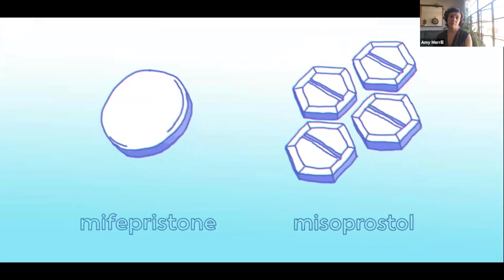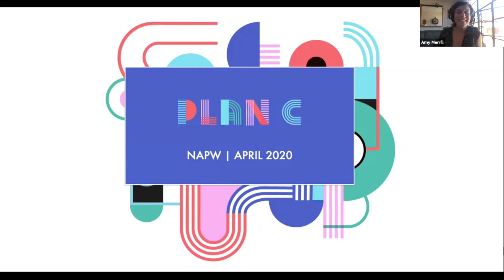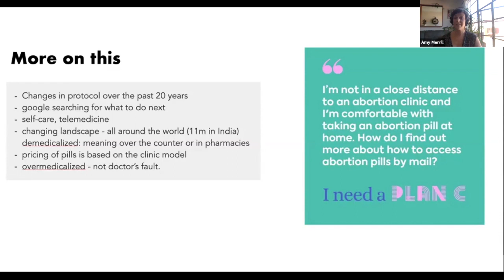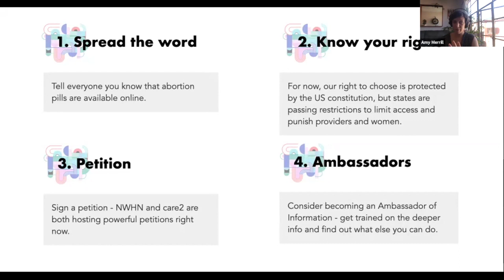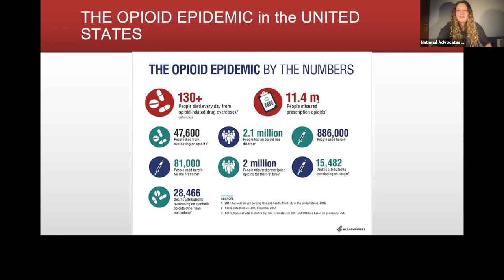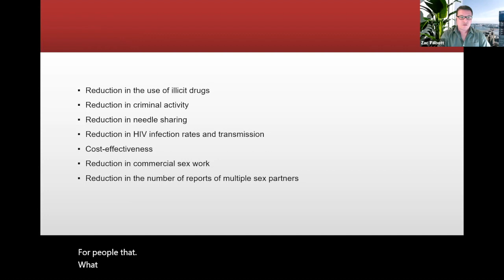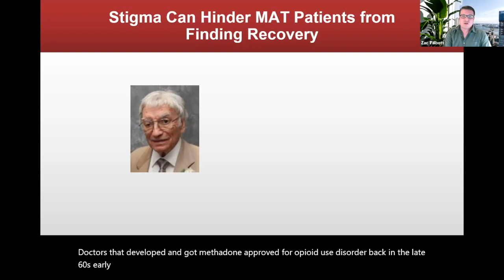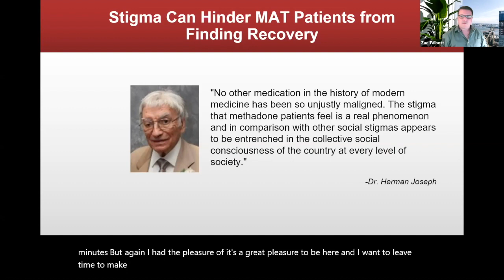COVID-19 and Restrictions on Abortion Pills and MAT (NAPW Student Series)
The pandemic is exposing the harm done by the overregulation of certain medications people need as a matter of essential health. Join Amy J. Merrill (Digital Director at PlanC), Zachary C. Talbott (President of National Alliance for Medication Assisted Recovery) and Kendall Bentsen (Organizer at National Advocates for Pregnant Women) as they discuss how COVID-19 has highlighted barriers to accessing abortion pills for safe, self-managed abortions as well as MAT to treat substance use disorders.

While many people view the war on abortion and the war on drugs as distinct, there are in fact many connections and overlaps between the two. Their history, the strategies used to control and punish some reproductive choices and those to control the use of certain drugs, the limitations that exist to access to reproductive health care and drug treatment, and the populations most harmed by those limitations are remarkably similar. These similarities are particularly apparent where the issues intersect in the regulation and punishment of pregnant people who use drugs. As an organization concerned about fundamental issues of social justice, it is so important to take advantage of opportunities like this webinar to discuss the similarities among and relationship between these issues so that we can work to build coalitions and build strength and power in the fight to ensure civil and human rights.

Contact NAPW